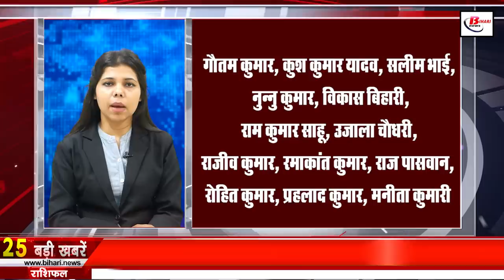Get Bihar news of 1st May 2022.Labor Day,1st May,Bihar Weather,Nitish Kumar,Ethanol Plant,IIT Patna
Get Bihar news  1st May  2022 of all districts in Hindi.Bihar Weather,Labor Day,1st May,Nitish Kumar,Ethanol plant

1. Laborday is being celebrated across the country today
The movement was started in America on 1stMay 1886. In this movement, the workers of America had come on the streets and they started raising their voice for their rights. The reason for such movement was the working hours because the workers were made to work 15-15 hours a day. In the middle of the agitation, the police opened fire on the workers and many workers lost their lives. And more than 100 workers were injured. Three years after this movement, the International Socialist Conference met in 1889. In which it was decided that only 8 hours of work would be taken from every laborer. In this conference itself, a proposal was made to celebrate Labor Day on 1st May. Along with this, it was also decided to give a holiday on May 1 every year.
2. Today we will talk about
3. Theft of electricity will now be stopped in Bihar
4. These rules may change from today
5. The report card will be issued in a new form from class one to three
6. Children of Bihar are now healthier
7. Bharat Heavy Electricals Limited
8. Tourism Department will soon start taxi service in Bihar
9. IITPatna will make 50 high schools in physics and chemistry
10. Biharweather wise for the next 48 hours
11. Preparations started to strengthen the dams of Bihar
12. Amidst the sound of the fourth wave of Corona, health workers got a gift
13. Electricity is being cut for many hours in Bihar
14. Gauravpath will be built on the lines of Mall Road of Shimla in Patna
15. Change in timing of 8 trains leaving from Patna
16. Again there was migration of laborers in large numbers
17. You will get to see something special in Samastipur Vidyapati Dham
18. JDU will take action against its 25 office holders
19. The farmers of Bihar did not like the research of the Indian Council of Agricultural Research
20. Nitishkumar blames UPA for delay in ethanolplant
21. Tejashwi called a meeting of MLAs and leaders
22. Today's date is recorded in the history of India for many reasons.
23. WhatsApp is getting Quick Reactions feature
24. Now let's know what were the prices of bullion market and petrol diesel
25. Sanjay Jha's statement after inauguration of Passenger Shed at Darbhanga Airport
26. Now Minister Jivesh Mishra gave a statement on the loudspeaker controversy